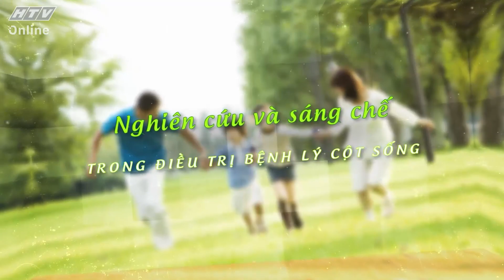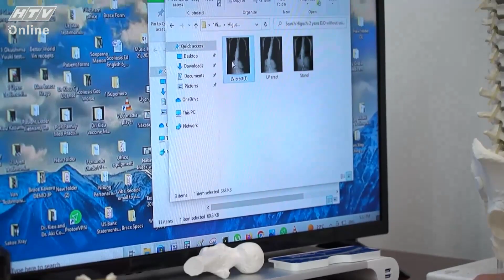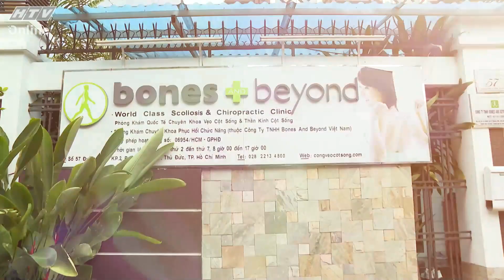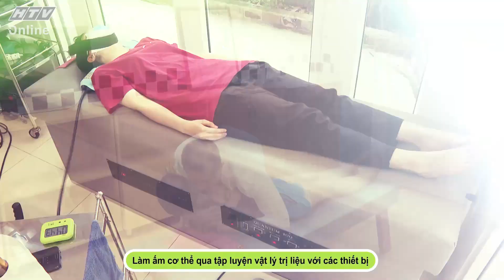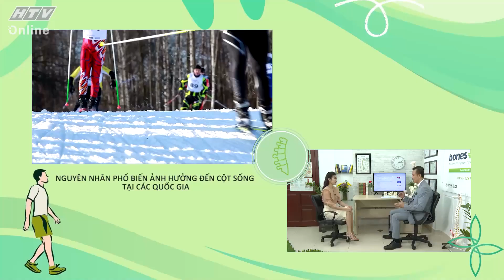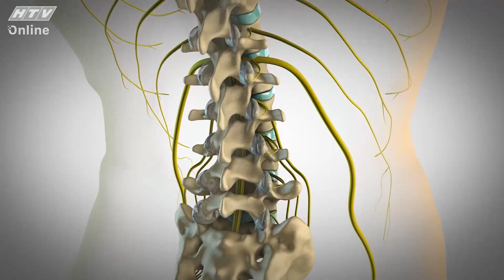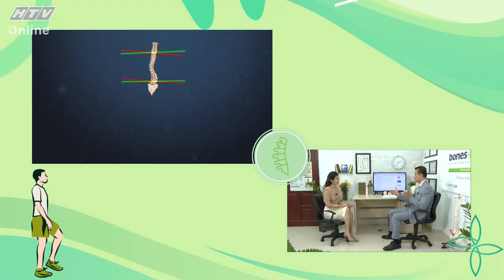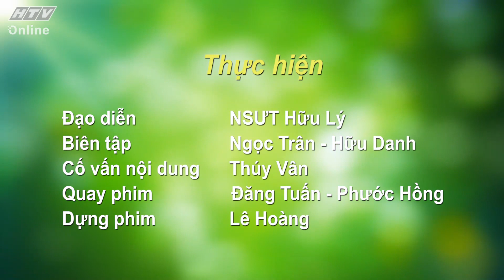KHỎE MẠNH TỪ BÊN TRONG | Tập 11 | Nghiên cứu và sáng chế trong điều trị bệnh lý thần kinh cột sống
Nghiên cứu và sáng chế trong điều trị bệnh lý thần kinh cột sống
các bệnh lý về thần kinh cột sống ngày càng phổ biến, không chỉ gây ra
những cơn đau, hạn chế vận động, ảnh hưởng hệ thần kinh, mà còn có thể gây tàn phế.
Nguy hiểm là vậy, nhưng việc chẩn đoán chính xác và điều trị hiệu quả các bệnh lý cột
sống vẫn luôn là thách thức với các bác sĩ, bởi sự phức tạp của cơ chế bệnh sinh. Vậy vai trò của nghiên cứu và sáng chế quan trọng như thế nào trong điều trị?